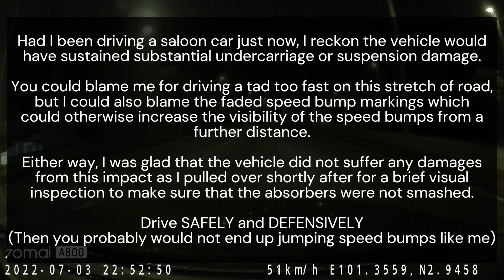Dashcam Series Ep 54: Jumping Speed Bumps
Driving in an unfamiliar territory can be dangerous because you never know what is lying right around the corner from you. A few months ago, I experienced this firsthand as I was driving along a relatively quiet stretch of road.

The road condition was relatively smooth and the lanes were wide. Hence, I felt that it was safe to cruise along between 70km/h to 80km/h. As I spotted a sign of a speed bump, I lifted off the accelerator, preparing to slow down before the speed bumps. However, I did not spot the speed bumps (yes, there were 2 of them) further up the road because their markings have faded away.

That resulted in me jumping over both the speed bumps at approximately 60km/h as I could not slow the truck down in time. Yes, we were airborne! The impact was quite harsh, triggering the 70mai A800's Emergency Video Mode and it sent several items flying around the cabin too.

I pulled over shortly after for a brief visual inspection of the vehicle to ensure that the absorbers were not damaged or leaking. Thankfully, there were no substantial damages on the vehicle, although the same could not be said if I was driving a saloon car through the same situation.

The vehicle would probably have suffered substantial undercarriage damage and/or suspension damage. I could have been stranded by the side of the road if it punctured the radiator or a hose.

Drive SAFELY and DEFENSIVELY so that you would not end up in the same situation as me.